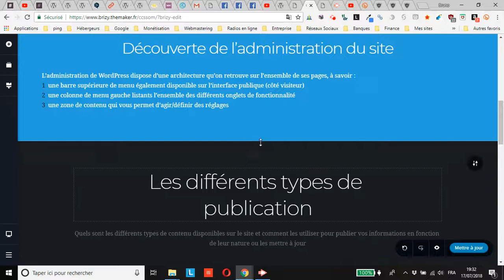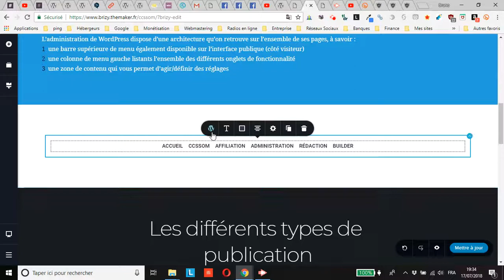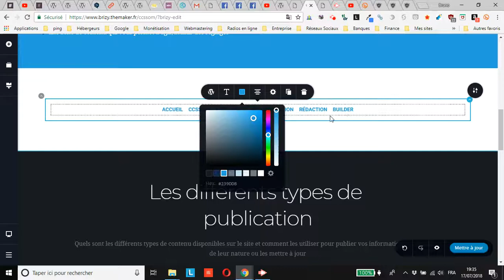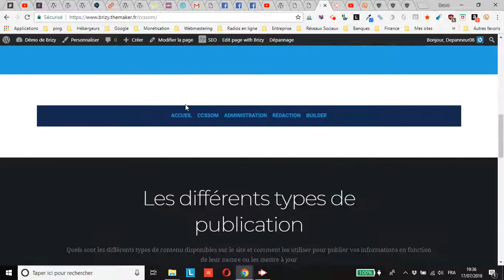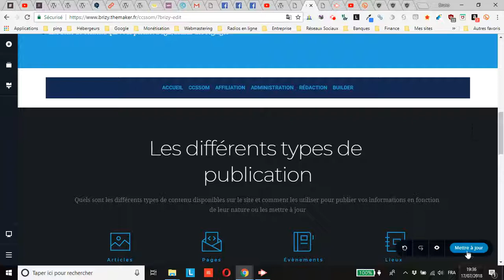WordPress : comment ajouter un menu WordPress dans du contenu créé avec Brizy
vous montre comment ajouter un menu WordPress dans du contenu créé avec le constructeur de page Brizy
Pour ce tuto, j’utilise le thème The Core par les créateurs de Brizy et dont voici la présentation